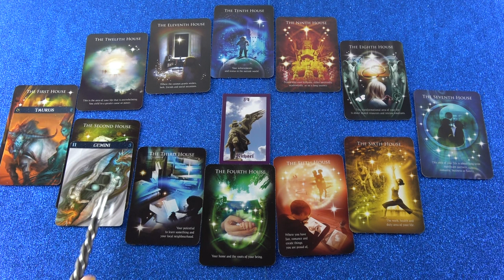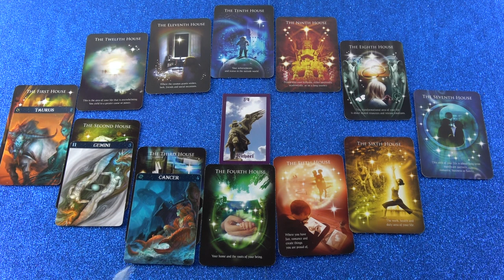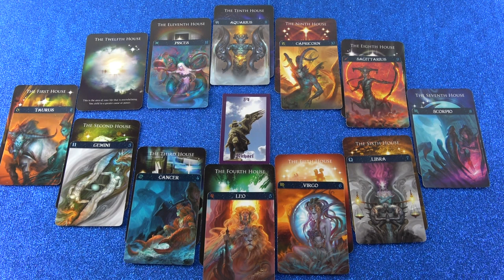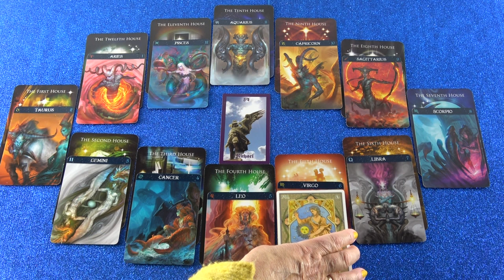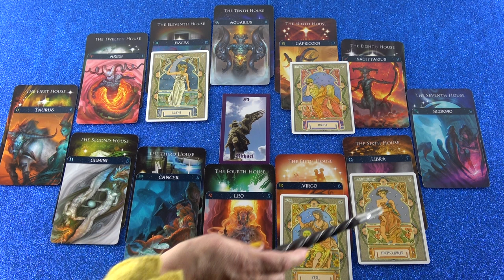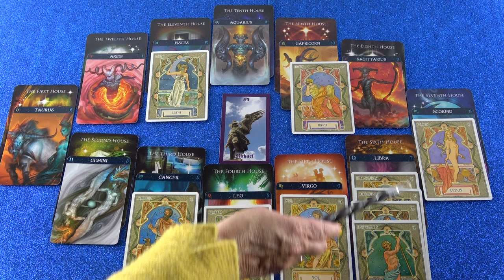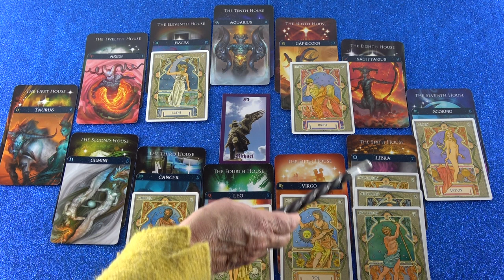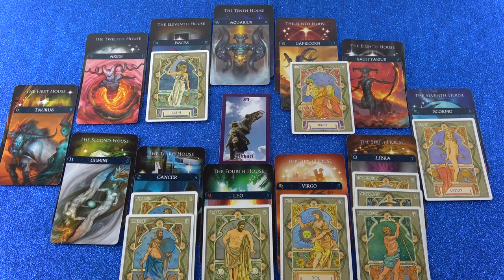Horoskop Analyse Teil 2 (Aniada)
Hotline:
Meine 5 Kanäle:
Venezianisches Liebesorakel
Orientalisches Liebesorakel
Meisterin des Kartenlegens
Engel Liebesorakel
Fernöstliches Liebesorakel
Bild: shutterstock/Tomasz Romski